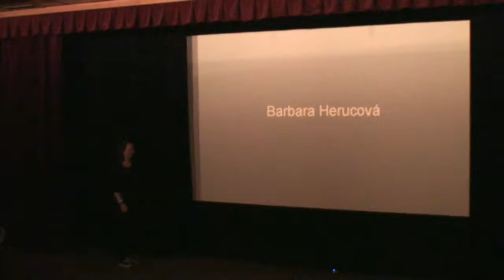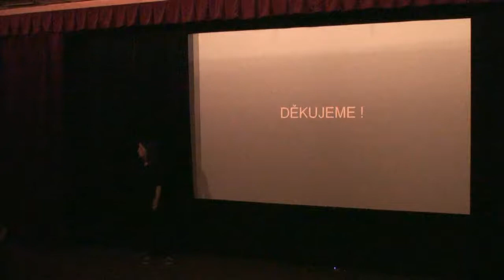PKN Znojmo 6 - Barbara Herucová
Barbara Herucová - Brno hraje na city